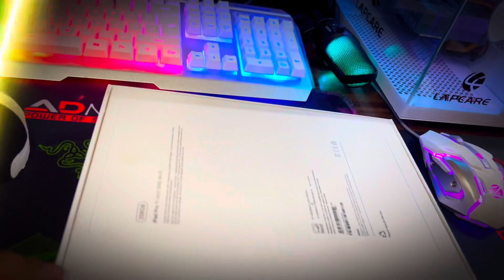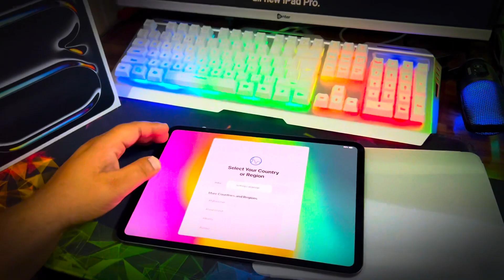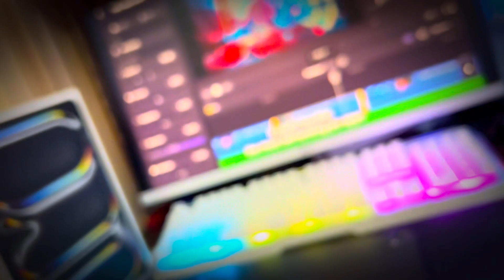MY NEW IPAD PRO M4 UNBOXING || BGMI 120 fps DISPLAY TEST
Unboxing iPad Pro M4
Display test 120 fps PUBG and BGMI